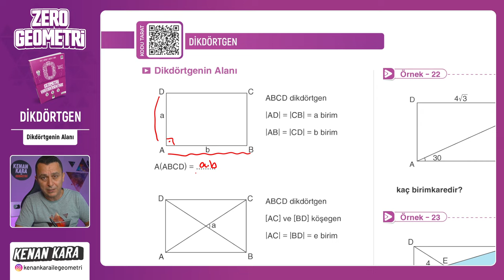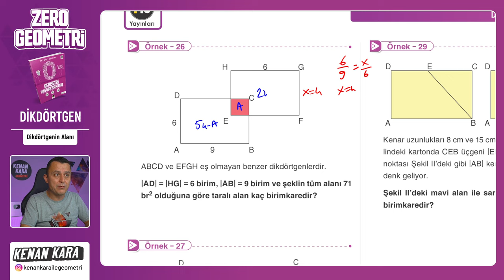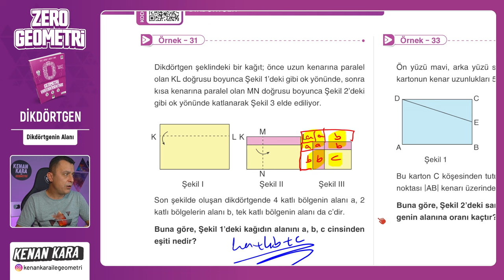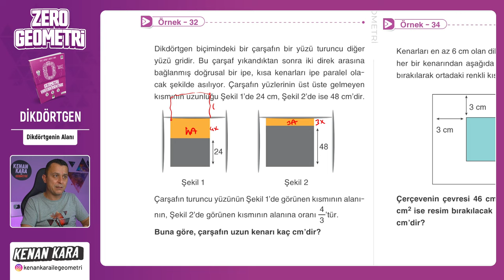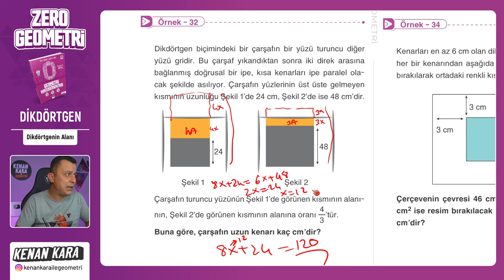Dikdörtgende Alan | DİKDÖRTGEN | F10 YAYINLARI SIFIR GEOMETRİ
F10 Yayınları SIFIR GEOMETRİ kitabında DİKDÖRTGEN konusundaki Dikdörtgende Alan kısmının anlatımı

🛍️ Akıllı Tahta Linkleri
 yakında eklenecek

📄Tanıtım ve İnceleme PDF: